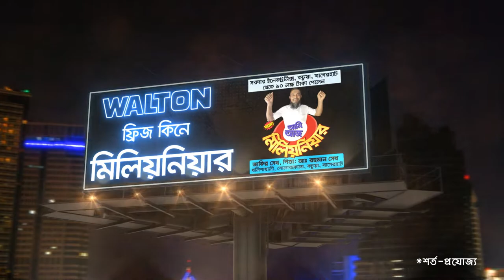Walton Fridge Millionaire Daily Bytes(Zakir Sheikh)